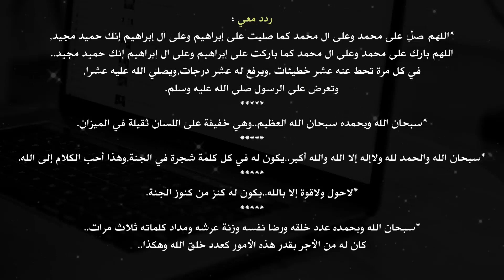شرح موضوع (Encrypt/Decrypt) Playfair Cipher بالتفصيل ( شاهد الوصف )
الســـــــــــــلام عليـــــــــــــــكم
أهلاً بكم بقناتكم قناة Eng Mohammed Majid

أهم الاشياء الي لازم تعرفها 💯

.| منو أني ؟
اني محمد ماجد محمد طالب في جامعة ديالى , كلية الهندسة ,  قسم الحاسوب

.| هدف القناة ؟
مساعدة كل طالب هندسة وخاصة المراحل الاولى وتخفيف الضغط الدراسي عليهم وتسهيل امورهم واعطائهم الملخص لكل المواضيع ببساطة وتخفيف معاناة بحث عن شروحات لأن اني عانيت اهواي في المراحل الاولى لقلة شروحات وكذلك لعدم ايجاد شرح بسيط ومفهوم ولذلك حتى لا تعاني مثلي قمت بأنشاء القناة

.| على ماذا تحتوي القناة ؟
القناة بشكل عام هي لكل الاقسام الكهربائية (حاسبات , اتصالات , الكترونيك , القدرة) ولقسم الحاسوب بشكل خاص
حالياً تم شرح ما يلي
للمرحلة الاولى :-
دوائر الكهربائية ( اسس كهربائية )
المنطق ( لوجك )
الفيزياء/الكترونيك ( كل ما يخص الدايودات )
رياضيات بعض المواضيع

.| طلب صغير 🙄
اتمنى ايصال هذه الشروحات لكل زملائكم في المرحلة الدراسية لتعم الفائدة ولكم الاجر والثواب

.| ختاماً 🖤
لا تنسوا أهلي بدعائكم

☆ لا تنسوا الصلاه على حبيبنا المصطفى 🖤